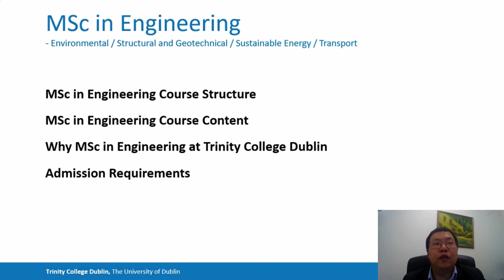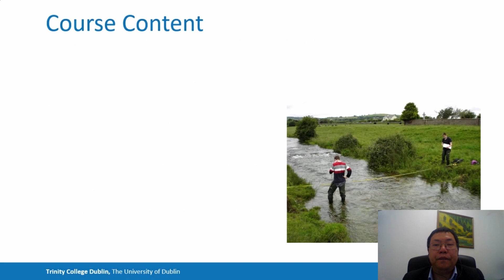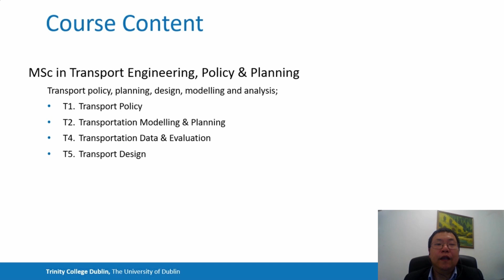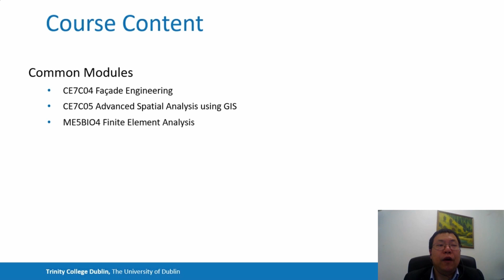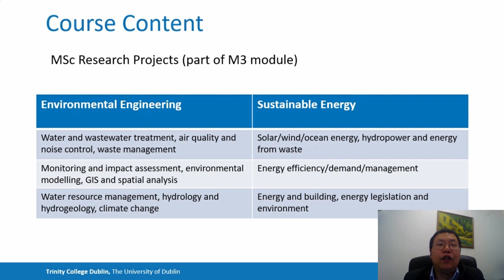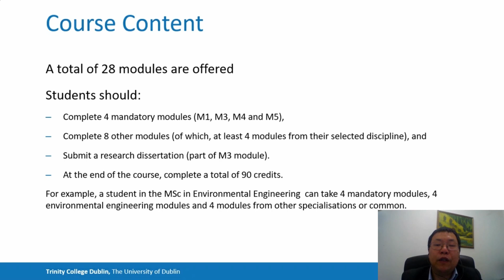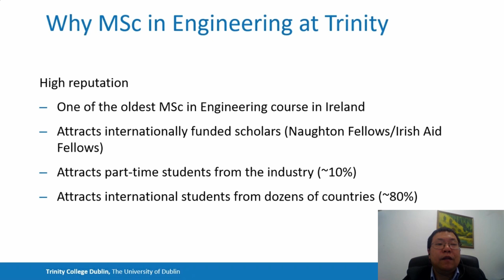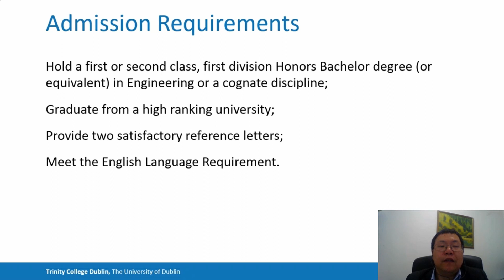Study Engineering (Environmental/Structural & Geotechnical/Transport/Sustainable Energy)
Dr Liwen Ziao presents an overview of the Engineering (Environmental / Structural and Geotechnical / Transport/ Sustainable Energy) (M.Sc/P.Grad.Dip) programmes at Trinity College Dublin.